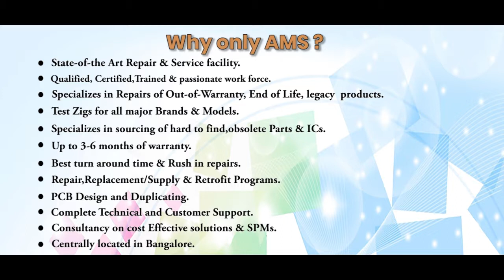ALLEN BRADLEY 1394C SJT05 A SERVO DRIVE Repairs @Advanced Micro Services Pvt.Ltd Bangalore,India